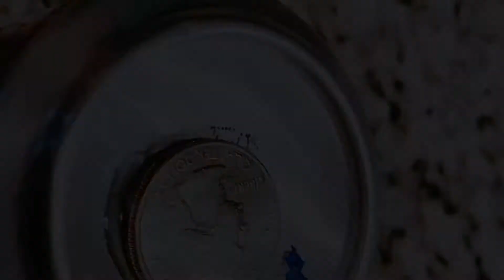July 26, 2020 BEST PRANK!!! IT REALLY WORKS! EASY DIY PRANK TO TRY ON YOUR PARENTS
Best Prank 2020 so far! It really works! Easy DIY prank to try on your Parents!
We put baby formula in a la croix can through a hole in the bottom so that it appears sealed still.
Watch the video and try it at home! They will be so surprised! Fun to try during a homeschool break!